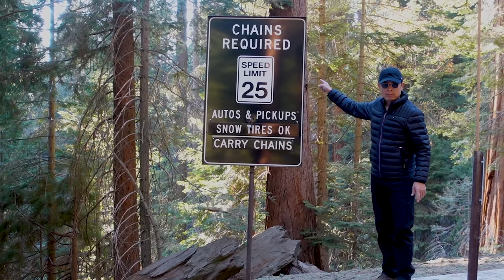VAN SON 😊 Buổi Ăn Tối Ngon & Lãng Mạng Nhất Trong Đời | Sequoia National Park, Ca - RV Road Trip 2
📍Các bạn thân mến! Nếu thích chương trình Vân Sơn Ký Sự "Du lịch xuyên nước Mỹ". Vân Sơn hy vọng những tác phẩm từ Trung Tâm Vân Sơn sẽ tiếp tục mang lại cho bạn những thông tin thật giá trị và những giây phút giải trí tuyệt vời nhất.
➡️ BEST DEALS ONLINE  trọn bộ HÀI - CA NHẠC (Huyền Thoại)
➡️ Equipment used for filming
+ Camera Sony ZV1
+ Camera Sony RX 100 VII
+ Gimbal Crane M2
+ Camera Sony A6400
+ Camera Sony A7 S2
+ GoPro 8 Black
+ Lens for Sony A6400
+ Lens for Sony A7 S2
+ Gimbal Ronin SC
+ Drone Mavic Air 2
My Favorite Cookware
+ Oyster Shucking Knife
+ Coffee Grinder •
+ Espresso Maker •
+ Coleman, Stove Propane •
+ Coleman Gas Grill
+ Suwimut 18 Pack Kabob Skewers Metal Barbecue •
➡️ FOLLOW VAN SON ENTERTAINMENT on SOCIAL MEDIA LINKS
© Buổi Ăn Tối Ngon & Lãng Mạng Nhất Trong Đời | Sequoia National Park, Ca - RV Road Trip 2 .